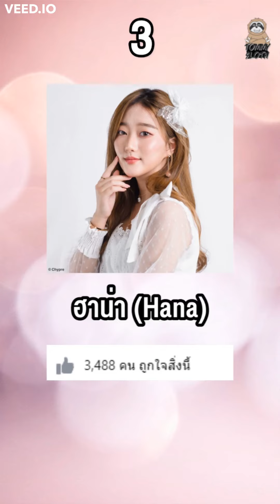5 เมมเบอร์วง Chypre ที่มีคนกดไลก์+ผู้ติดตามใน Facebook มากที่สุด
ในคลิปนี้ ผมจะมาแนะนำวงที่มีคอนเซปน้ำหอมคาแรกเตอร์เป็นน้ำหอมของแต่ละคนอย่างวง CHYPRE ( ชีฟเพลอร์ )

ช่องทางของเมมเบอร์วง Chypre
หงส์ (Hong)

ช่องทางของทางวง Chypre